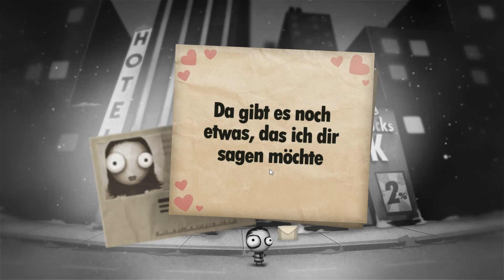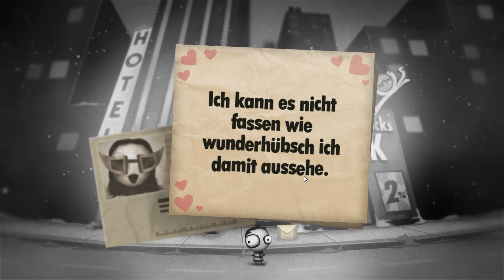Let´s Play Little Inferno #008 - Das ENDE[HD]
Leider ist unser Haus abgebrannt, aber wir haben überlebt. Doch was jetzt?